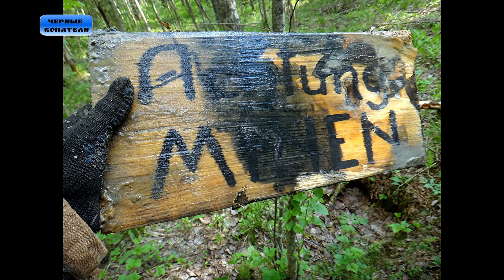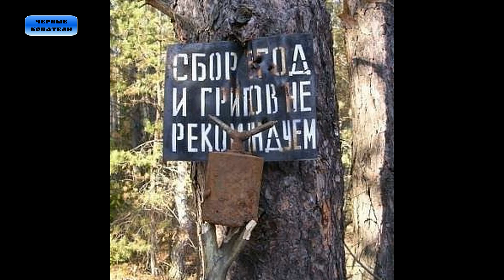ЮМОР ОТ ЧЕРНЫХ КОПАТЕЛЕЙ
Друзья! Кому понравился фильм можете отблагодарить нас по этим реквизитам. Средства пойдут на закупку оборудования и экспедиции на вахты памяти. Спасибо!
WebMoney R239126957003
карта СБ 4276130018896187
With the development of search movement and expeditions WebMoney R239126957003